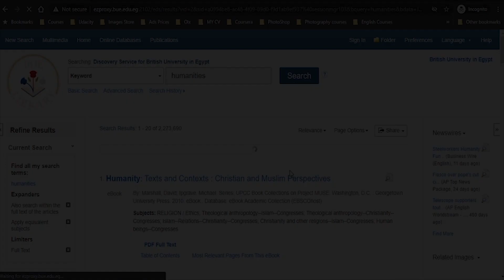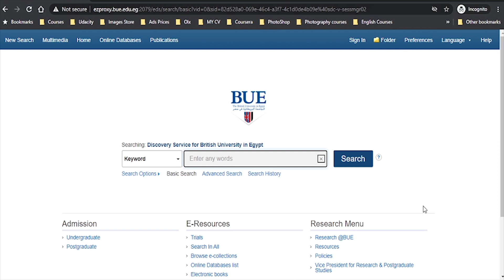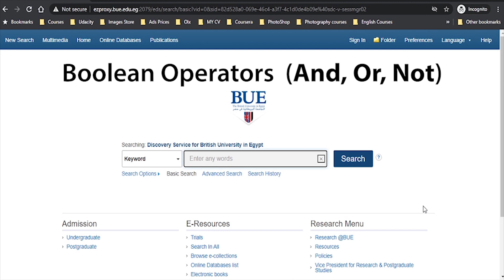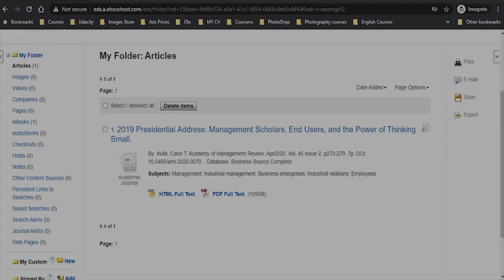EDS - Search In All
In this video tutorial, you will learn how to use the EBSCO Discovery Service - Search In All tool.